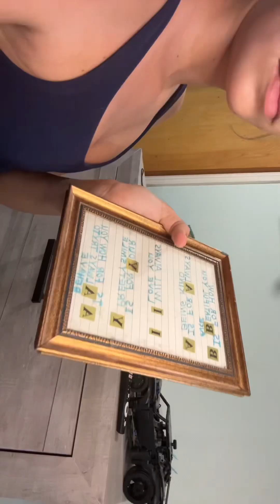im moving!! pack with me!! 🙃🙃